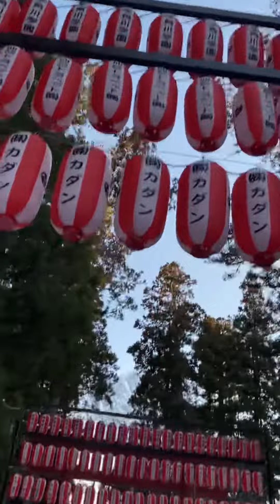City Loop Bus to Zuihōden, Sendai Aoba Castle, Ōsaki Hachimangū, Sendai, Miyagi Prefecture, Japan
Sendai was founded in the year 1600 by the leader of Date dynasty – Date Masamune. The father of Date Masamune owned lands and Yonazawa castle in Yamagata province, but in the year 1584 he handed over power to his 18-year old son Masamune.

Zuihoden (瑞鳳殿, Zuihōden) is the mausoleum of Date Masamune, one of the most powerful feudal lords of the Edo Period (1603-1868). Masamune was the first in a long line of Date lords to rule over Sendai from Aoba Castle.

Aoba Castle is a Japanese castle located in Sendai, Miyagi Prefecture, Japan. Throughout the Edo period, Aoba Castle was home to the Date clan, daimyō of Sendai Domain. The castle was also known as Sendai-jō or as Gojō-rō. In 2003, the castle ruins were designated a National Historic Site. A national historic monument, this hilltop site has castle ruins, an exhibition hall & city views.

The City Loop Bus goes in a loop through the tourist spots in Sendai, the City of Trees. Perfect for quick tours convenient! It arrives at gate 16.

A museum commemorating Aoba Castle's history can be viewed on the site. It features models of the castle as it stood in the Edo Period. Sendai Castle was built by Lord Date Masamune in 1601.The museum of materials and exhibits are well received by visitors, as are the history museum.

Ōsaki Hachimangū is a Shinto shrine in Aoba-ku, Sendai, Miyagi, Japan. The main shrine building has been designated a National Treasure of Japan. There are three deities enshrined at Osaki Hachimangu Shrine: the 15th Emperor Ojin (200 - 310), the 14th Emperor Chuai (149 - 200) and his Empress Jingu (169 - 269). During the Heian period (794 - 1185), the Shogun Sakanoue no Tamuramaro was sent to subdue the tribes in north-east Japan and founded a Hachimangu shrine in Iwate Prefecture in AD801. The Deity's Blessing. The feudal lord Date Masamune and the people of his domain were devoted to the kami deities of Osaki Hachimangu. They believed that the kami protected them against evil, brought them success and good fortune, as well as ensuring safe childbirth. The kami are believed to protect the north-easterly direction which was important in Eastern divination, and to be the protective guardians of people born in the Years of the Dog and the Boar.

Osaki Hachimangu is most quickly accessed from Sendai Station by a regular city bus in about 20 minutes and for 230 yen one way. 4 Chome-6-1 Hachiman, Aoba Ward, Sendai, Miyagi 980-0871.